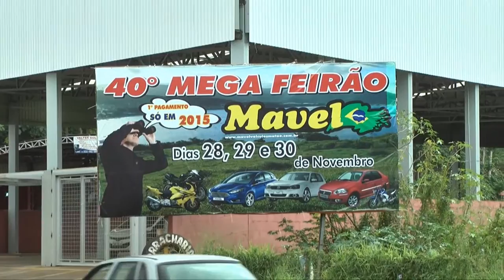process.com.br - 40º Mega Feirão Mavel Veículos com entrada só para 2015 - 20141128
40º Mega Feirão Mavel Veículos com entrada só para 2015

Venha para 40º Mega Feirão Mavel Veículos neste final de semana, dias 28, 29 e 30 de novembro. Confira:

Financiando  seu  carro  ou moto na Mavel Veículos neste final de semana, a 1ª parcela você paga só em Janeiro do ano que vem, só para 2015.

São mais de 200 carros e mais de 50 motos, totalmente periciados, com garantia de procedência e a melhor avaliação do seu usado.

Aproveite o 40 º Mega Feirão Mavel Veículos neste final de semana na loja Mega Mavel.

Confira detalhes na reportagem de Fábio Pereira.

Autor da Matéria:
Fábio Pereira